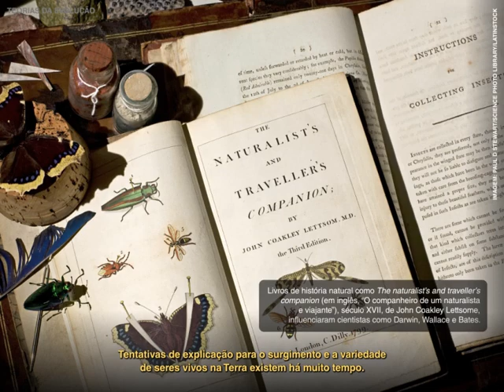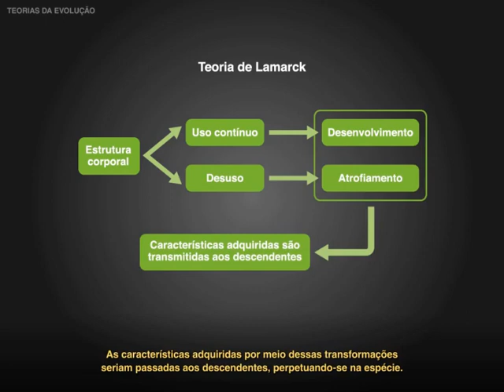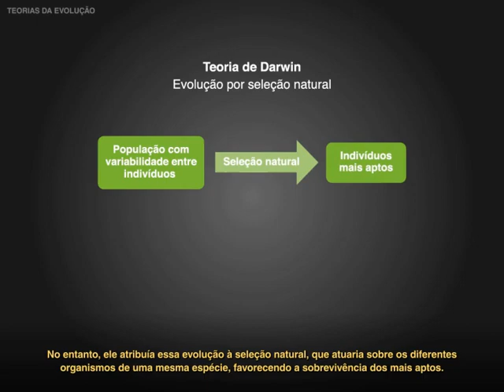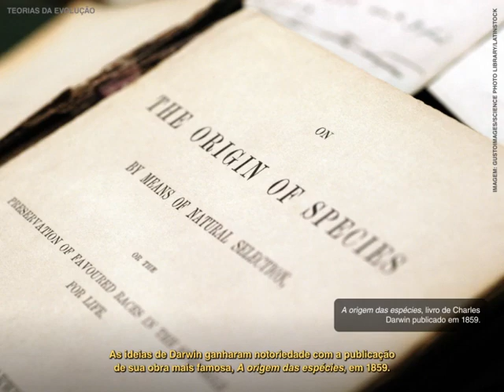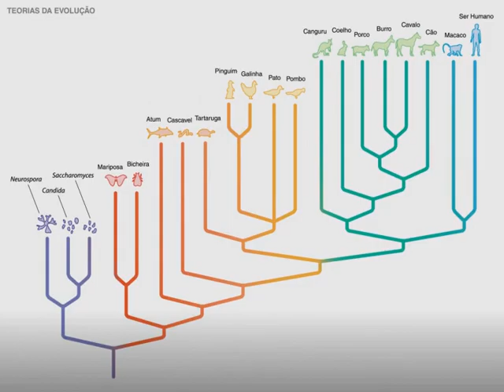Teorias da Evolução